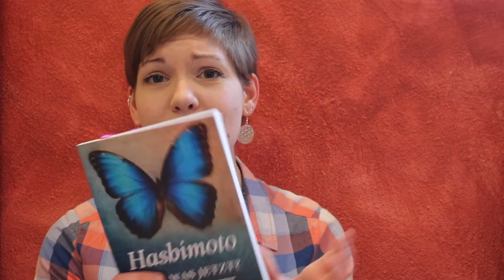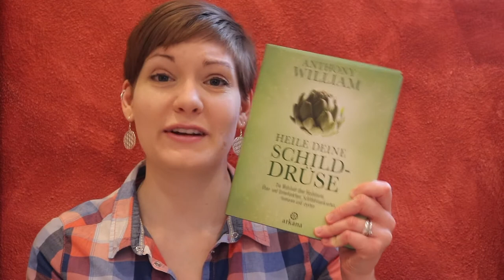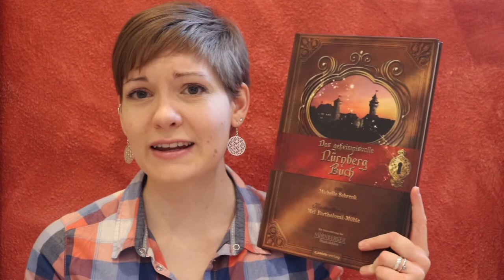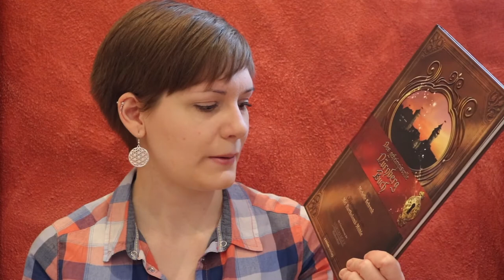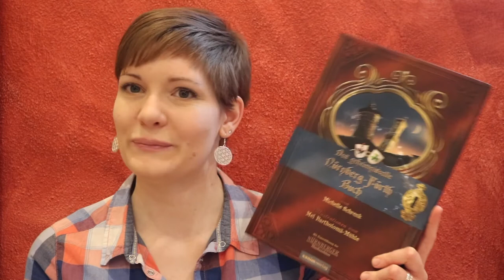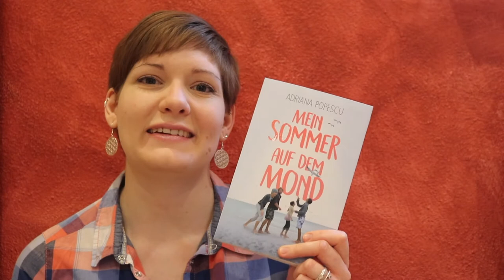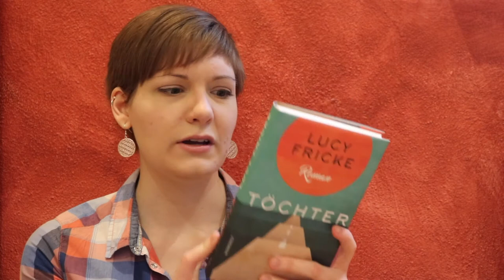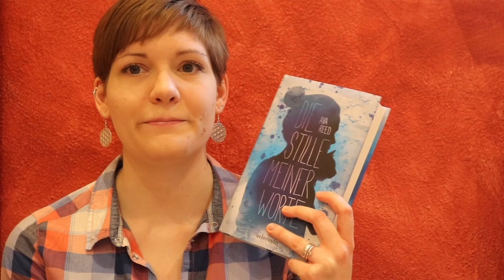Neuzugänge März 2018 | 13 neue Titel | Herzensbücher | Sanja Books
Rea Bachmann - Hashimoto und was jetzt?

*Dr. Amy Myers - Die Schilddrüsenrevolution

Die *gekennzeichneten Bücher wurden mir vom Verlag oder vom Autor kosten- und bedingungslos zur Verfügung gestellt.
Herzlichen Dank an dieser Stelle dafür!